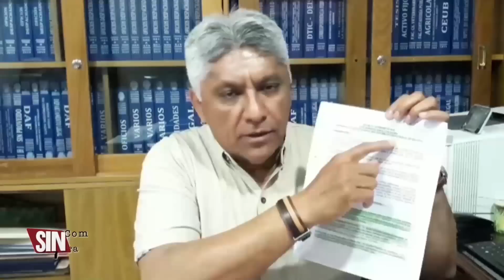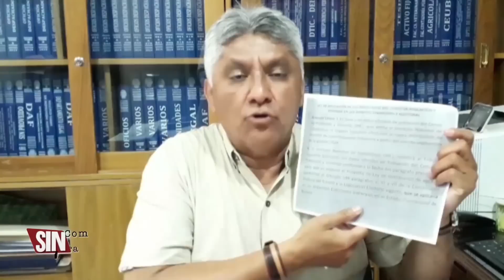Carlos Valverde en la red Noche/1 - Arce "cuenta cuentos; Santistevan explica.- 2 diciembre 2022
Carlos Valverde en la red Noche/1 - 2 diciembre 2022.- Arce y su costumbre de "contar cuentos" poco precisos y muy distorsionados con relación a la problemática del Censo; Jose Luis Santistevan explica cómo fue el proceso y porqué no salió bien